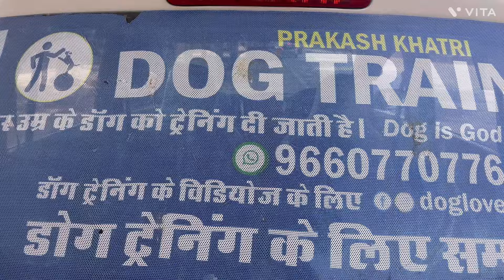Aggressive dog Kaise handle Karein /how to stop danger dogs